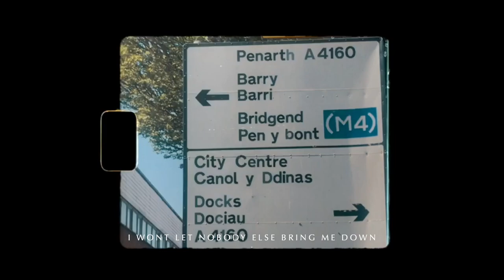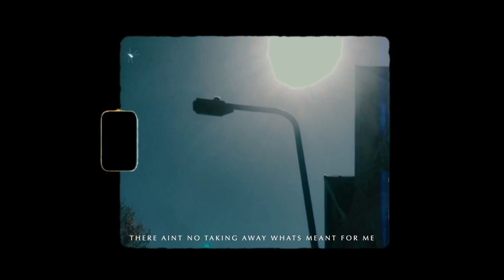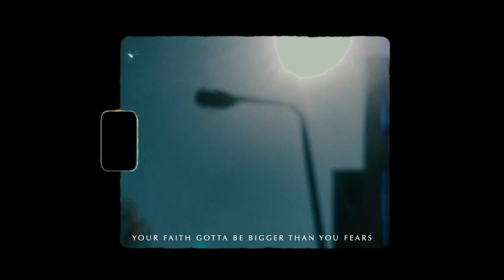Reuel Elijah - Say A Prayer (Lyric Video)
A Lyric Video For "Say A Prayer" By Reuel Elijah